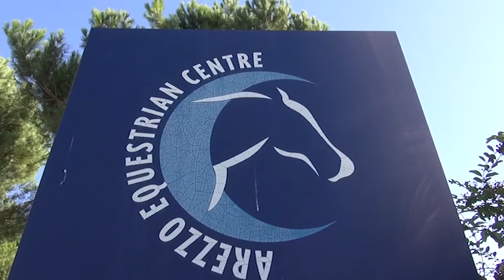Toscana Tour: ad Arezzo torna la grande equitazione